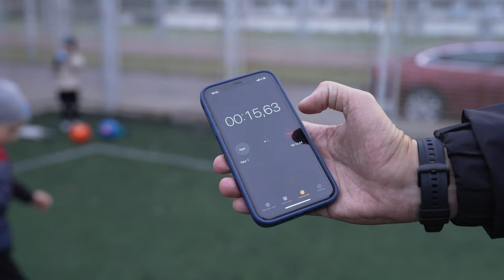ТРЕНЕР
Предлагаю полный спектр услуг по производству художественных и документальных фильмов, съемки социальной и вирусной рекламы, производство имиджевых фильмов, создание музыкальных клипов, организацию многокамерной съемки концертов, изготовление 2D-3D графики любой сложности, цейтраферную киносъёмку (Time-lapse), аэросъемку (гексакоптер, квадрокоптер), on-line интернет трансляции, съемку в 360 градусов для трансляции на youtube, фото и др.
Режиссер: Ивн Кашкан
Оператор: Иван Кашкан
Съемки любой сложности.